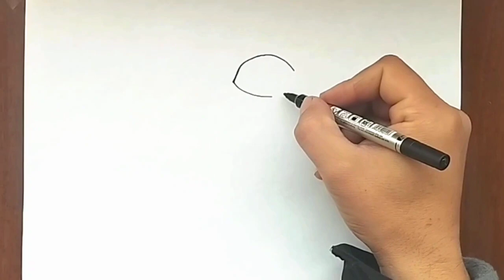How to draw Baymax, Draw cartoon characters, drawing school, carton Big hero, trend cartoons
How to draw Baymax, Draw cartoon characters, drawing school, carton Big hero, film ant - man, draw cute things for children, trend cartoons, drawing is my hobby